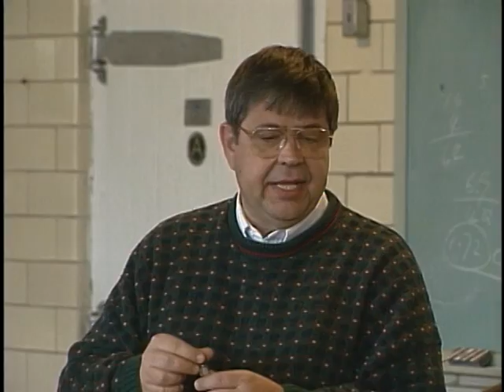DHS proposal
Department of Homeland Security Food Defense Proposal by Ken Lee; March 2004